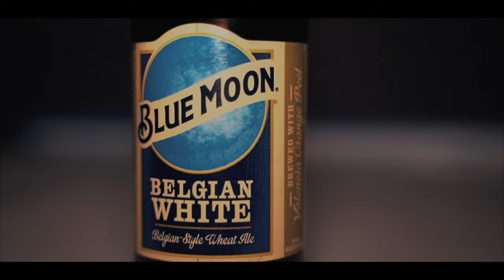92baby & Tari Xo | Cloudy Days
New music video off of the new EP "So She Knows".